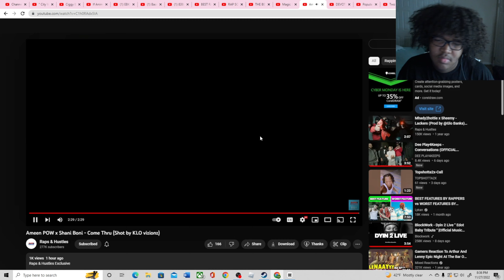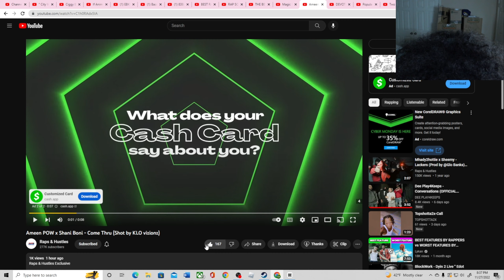Ameen POW x Shani Boni - Come Thru (Shot by KLO vizionz)(Reaction)